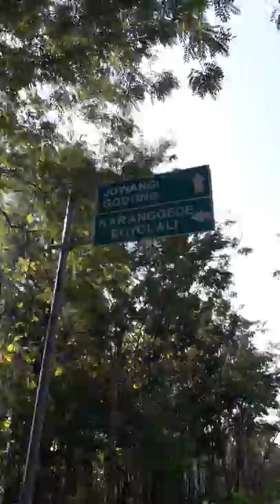Jalan Pintas Kedung Ombo Lewat Juwangi | Ekokurniawan TourVlog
jalan lewat sini lebih cepet meskipun lewat hutan" ketimbang harus memutar lewat sumberlawang sragen.